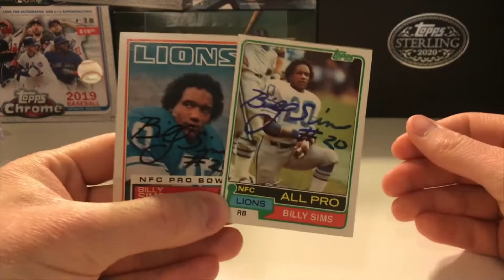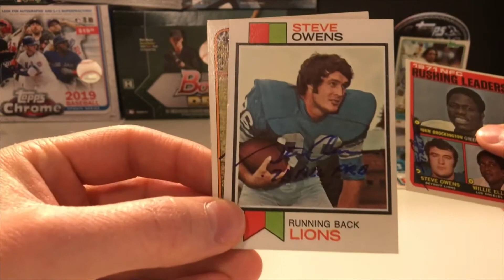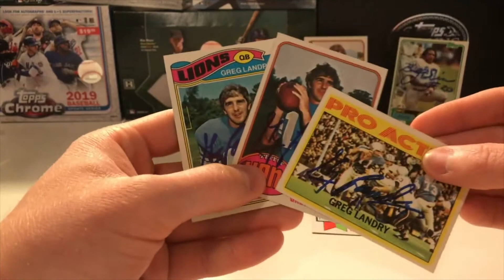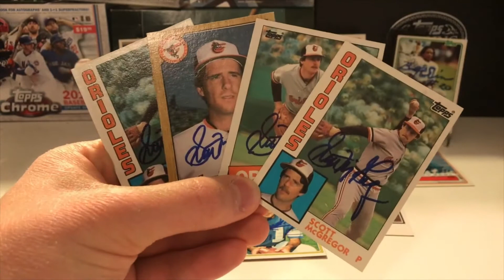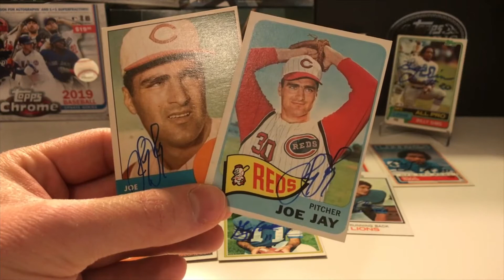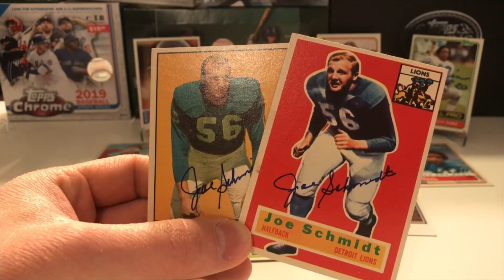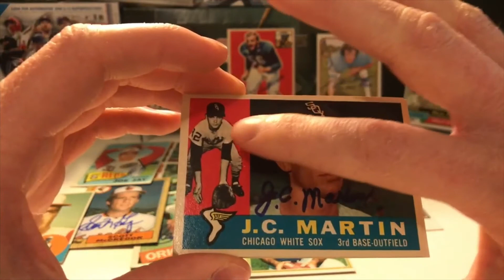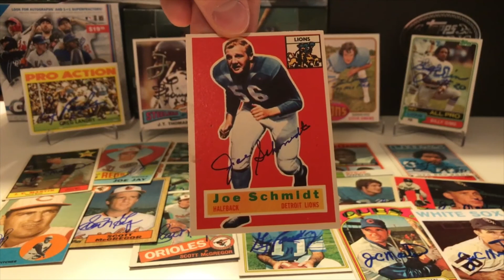Through The Mail (TTM) #81 - Another HOF Rookie From the 50s!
How's it going everyone? This week we had eight successful returns with 21 signed trading cards added to the collection. Thanks for checking it out.

I upload pictures of each autograph to Twitter if you would like to see pictures of autographs featured in this video